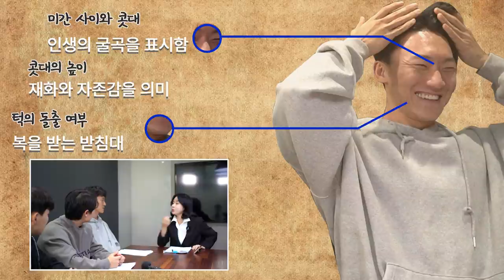정력이 센 관상, 운동을 잘할 것 같은 관상이 있을까? [관상특집 3탄]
관상은 과학일까요?
피지크 3형제, 김승현 / 이유진 / 최은총 의 관상을 어떨까?

본 영상은 App '출장도사'로부터 콘텐츠 제작 지원을 받은 영상입니다.

상단 링크에서 회원가입 시 추천 아이디에 "PUSH" 입력
혜택 1. 매월 5명 추첨, 5만원 상당의 제품 무료 증정
혜택 2. 적립금 1,000포인트

▷ 국민 스트랩 하빈져 및 각종 운동용품 할인 링크